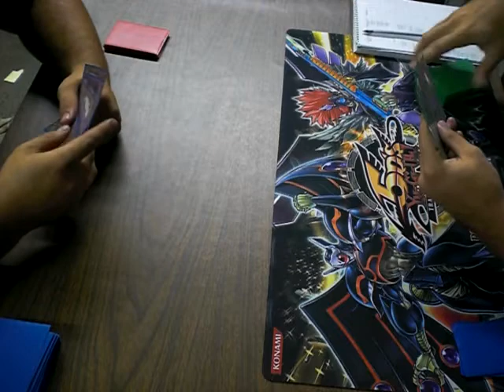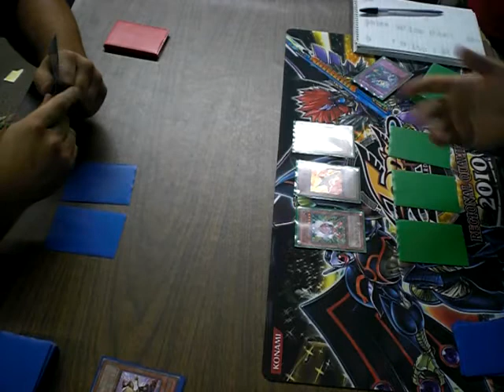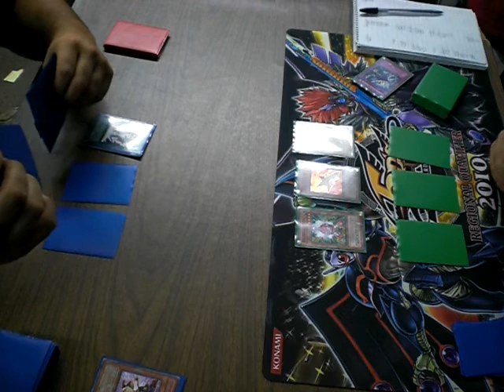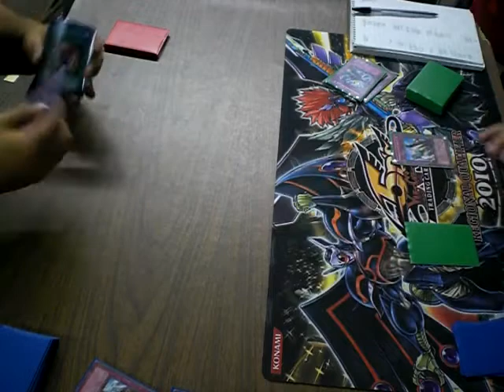Volcan Gadgets v Dragons, game 1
Caleb (Dragons) v me (Volcan Gadgets)

Game 1